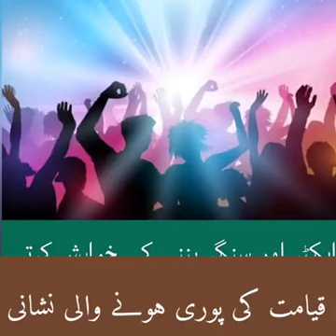‫Muhammad Mohsin Raza Mustafai || مسجد کے اندر گانے کی شوٹنگ اور قیامت کی پوری ہونے والی نشانی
Muhammad Mohsin Raza Mustafai